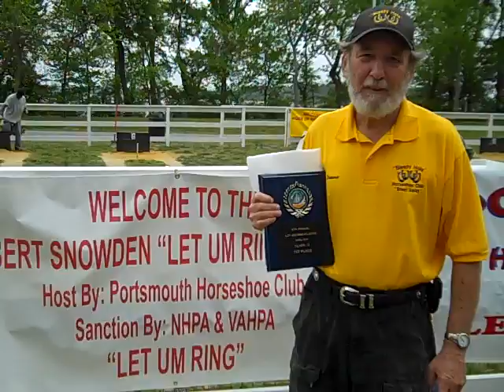ROBERT SNOWDEN "LET UM RING CLASSIC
DONNIE  FINISHED 1ST PLACE IN CLASS-C